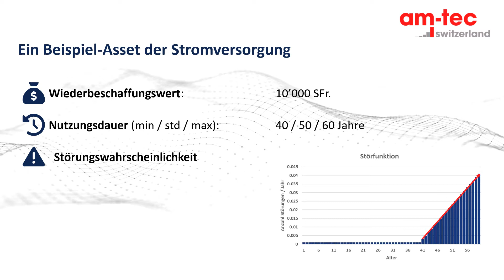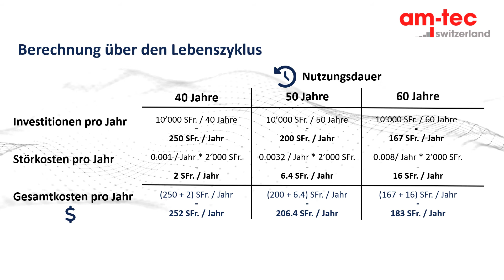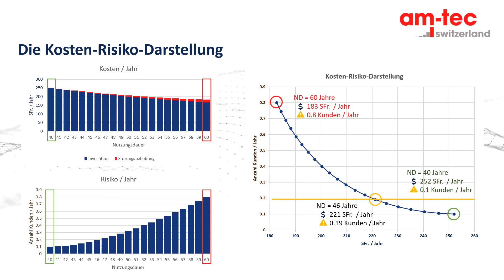VLOG 2 Lebenszyklusbetrachtung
Für eine nachhaltige Sicherstellung des Versorgungsauftrags (allgemeiner: der Asset Portfolio Performance) sind Lebenszyklusbetrachtungen von Kosten und Risiken unerlässlich. In diesem Beitrag zeigen wir anhand eines einfachen Beispiels, was wir unter dem Schlagwort „Lebenszyklusbetrachtung“ verstehen und warum der Lebenszyklus das Fundament unseres bruchlosen Asset Management Ansatzes darstellt.